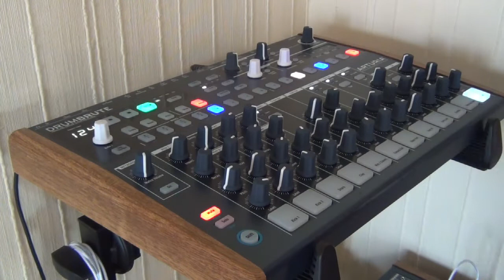Brutality #1 - First attempt at playing the DrumBrute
Some fiddling with the DrumBrute. Need to read the manual and practice more. :)